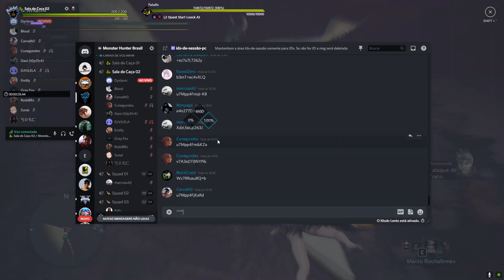Monster Hunter World: Matando Fatalis de Pinscher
Fala, pessoal! Hunt que eu fiz com o Dyslexic com build de pinscher contra o Fatalis.